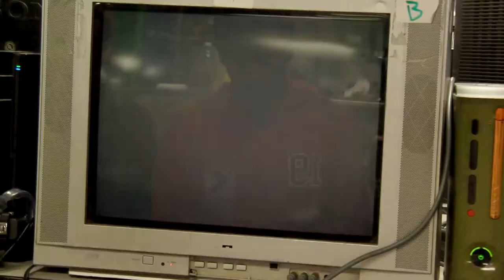Dagon (Hakan) v BugsBunny (Vega/Claw)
3:45 I can't execute oiling up, it comes out late, and I eat an ultra. =sighs=
7:36 my battery died. While it may appear that I was pissed and just killed the camera, the batter just died. Deal with it.